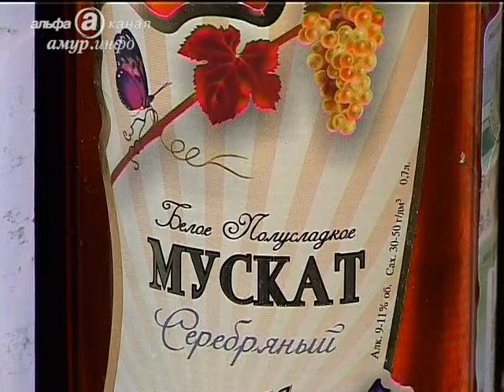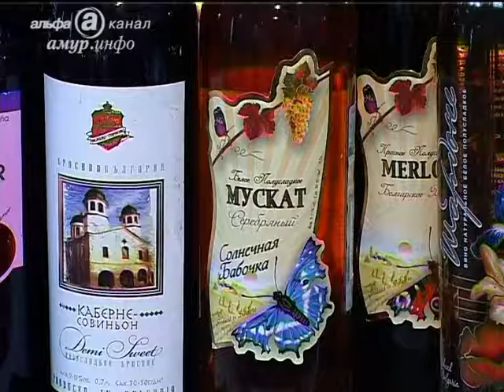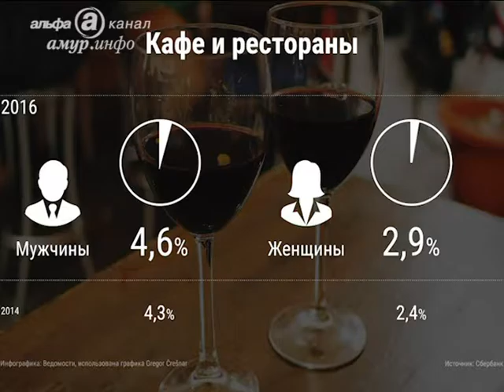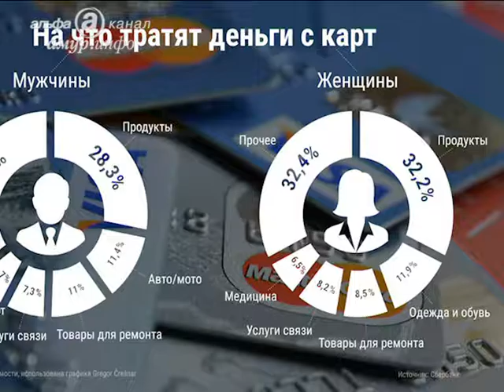Новости экономики 20.04.2016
Как выйти из кризиса? У коммунистов свои пути решения.

С сегодняшнего дня магазины начнут штрафовать за отсутствие систем учета спиртного.

На чем стали экономить россияне в связи с кризисом?